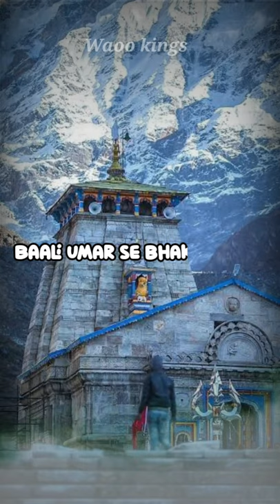Bam lehri | kailash kher | Whastapp status | monday special | full screen | Akad babam bam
Bam lehri
kailash kher
Monday special
Baba shiv
whastapp status